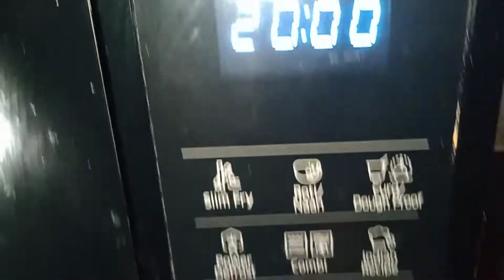Tandoori Chicken / Tandoori kabab recipe/ Oven Recipe/ Diyas cooking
Ingredients:

Chicken
Curd
Turmeric powder
Red chilli powder
Pepper powder
Coriander powder
Coriander leaves
lemon juice
salt